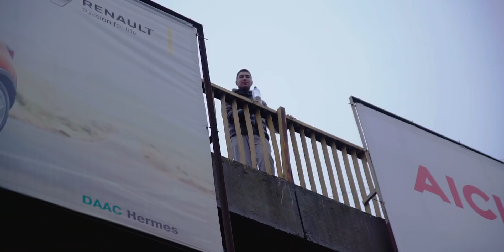Cum se filmează Test-Drive-urile MAFiA33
🎬 Acesta este un filmuleț din backstage-ul MAFiA33 😎👍

❗️Ești pasionat de mașini? Nu uita de clopoțel ca să fii primul care vede noile review-uri!

❗️Dacă ți-a plăcut acest video, nu uite de 👍 și feel free să dai un SHARE ca să ne ajuți să creștem 🔝

(și nu uita de 🔔)